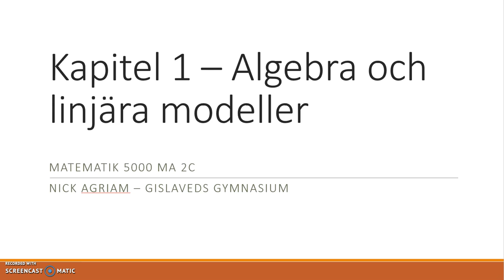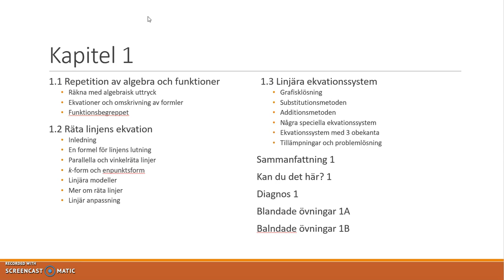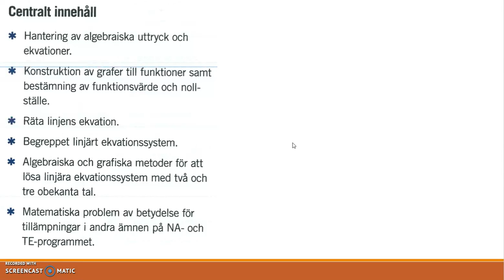Introduktion av kapitel 1 i Matematik 5000 Ma 2c